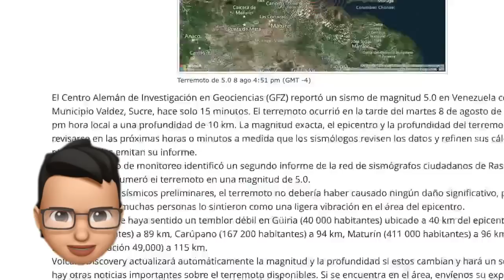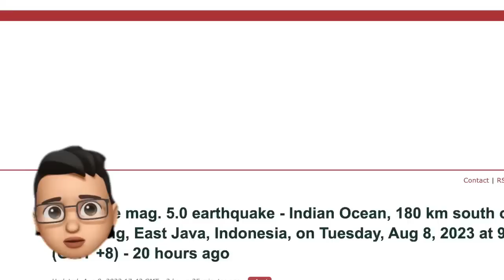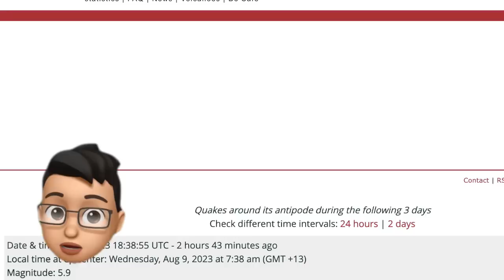ALERTA GRAN TERREMOTO EN VENEZUELA, LOS PLANETAS SE ALINEAN